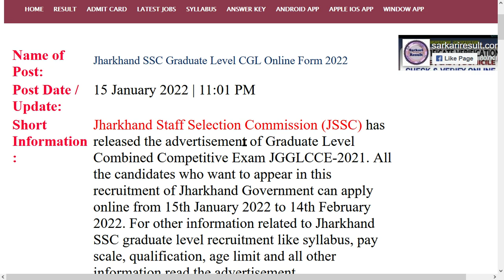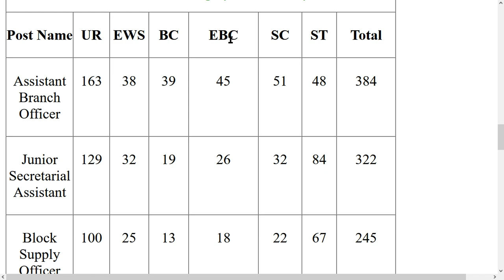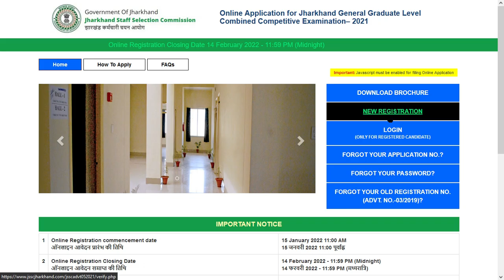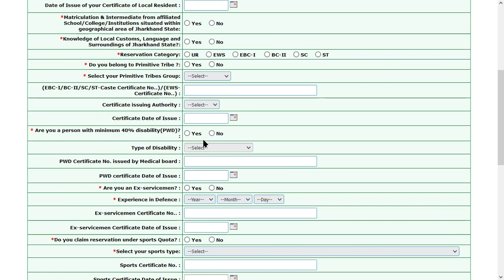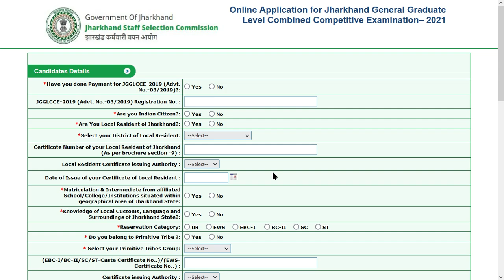Jharkhand SSC Graduate Level CGL Online Form 2022 | Notification Out | online Mode